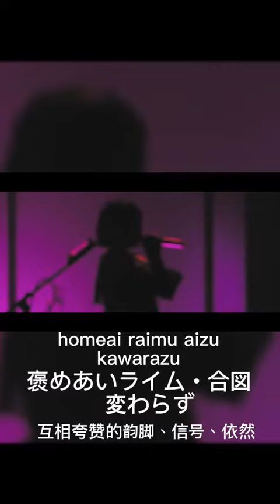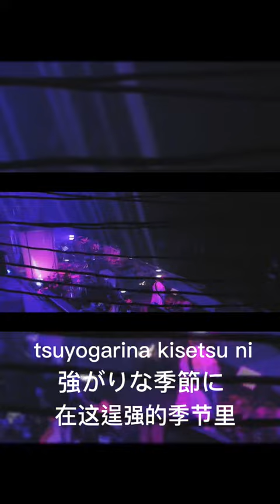《要好好学习一下哦》-永远是深夜就好了。现场版part1#音乐现场